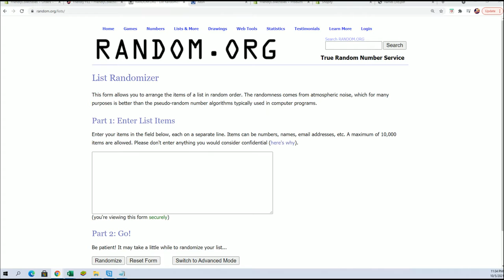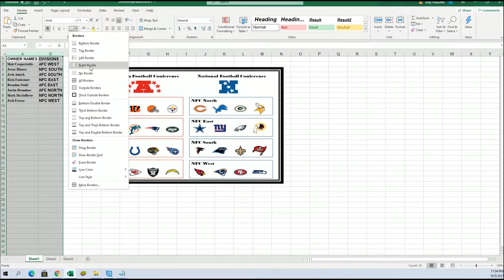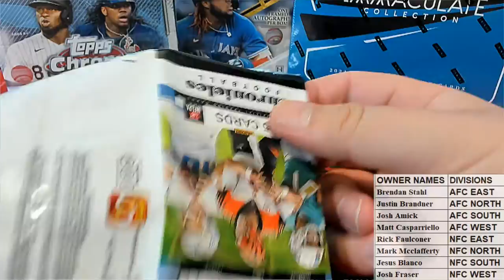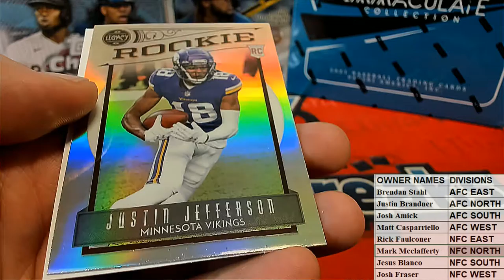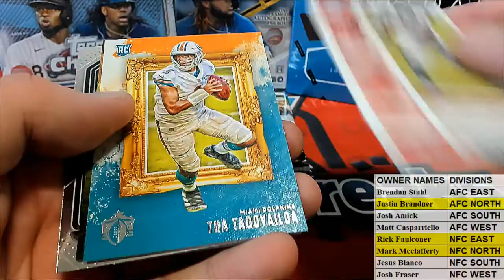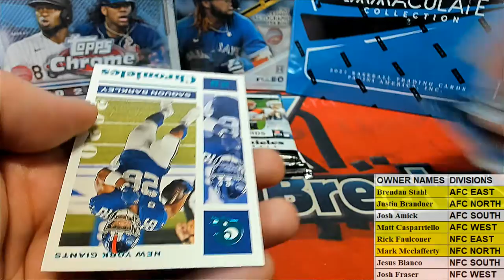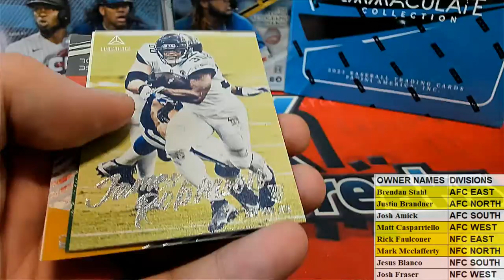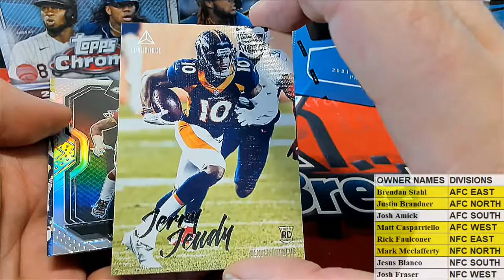2020 Panini Chronicles Football Mega Box ID 20CHRONMEGDIV791